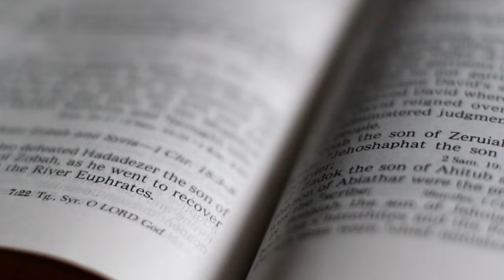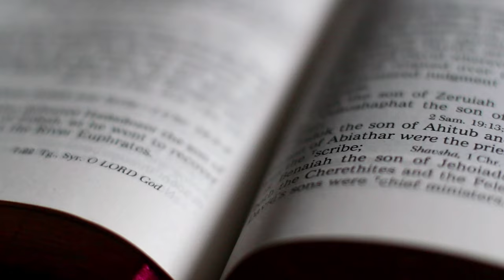Write the WORD, Galatians 5:1 ~ Freedom In Christ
This week Laura is joined by her friend, Stacey Broyles, as they discuss the meaning of true freedom in Christ. We can enjoy the fullness of life in Christ because of His atoning work on the Cross!